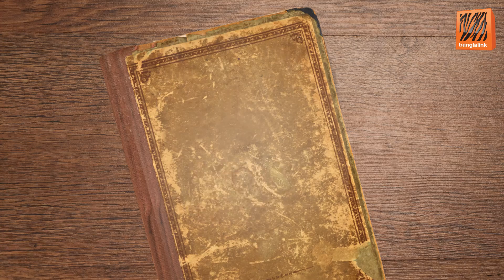স্বাধীনতার ডায়েরি: জনতার জুন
জুন, ১৯৭১। সারা বাংলার জনতার একটাই চাওয়া, স্বাধীনতা চাই। চলুন জেনে নিই, স্বাধীনতার ডায়েরিতে কেমন ছিলো জুন।